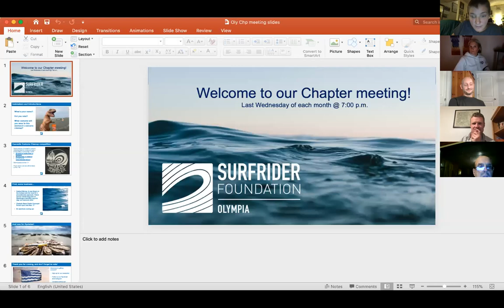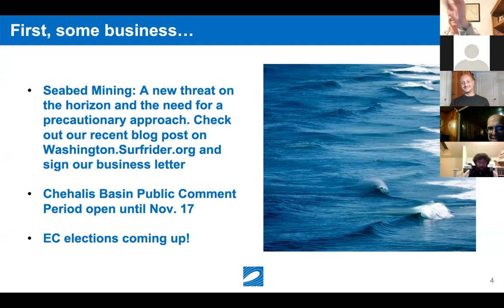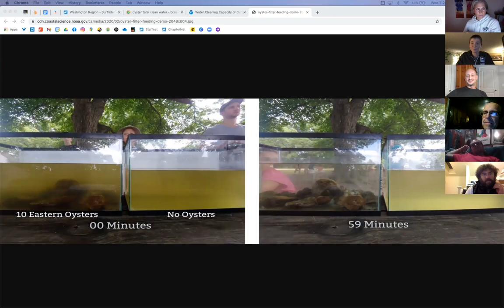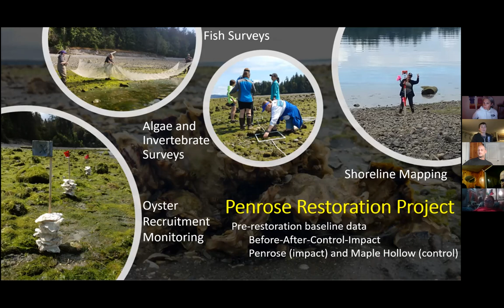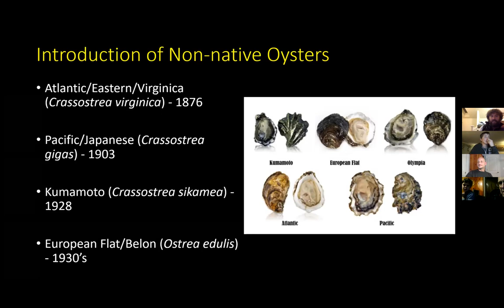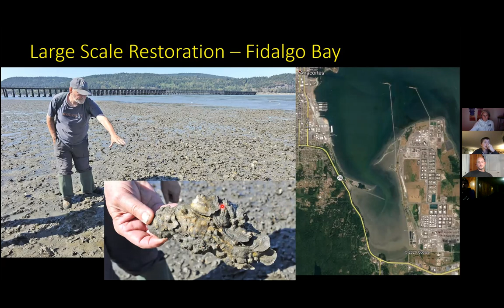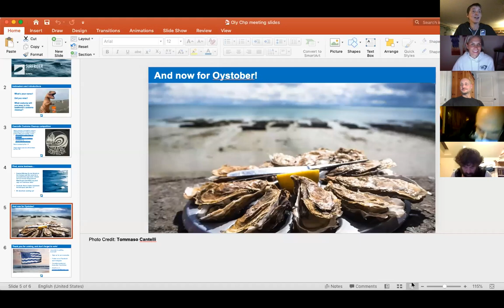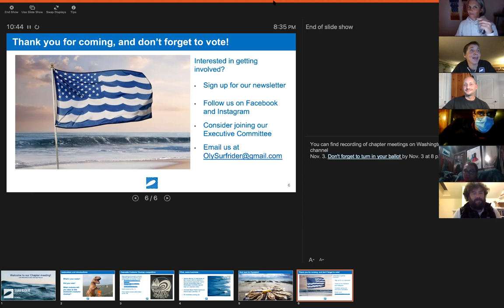Olympia Surfrider - Celebrate Oysterober and learn all about how oysters benefit the Sound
In celebration of Washington Seafood Month, we invited two oyster extraordinaires to share their work on seeding oysters in the Puget Sound. Oysters are a keystone species, creating valuable habitat, filtering the water, and providing an important food source for our local communities and economies.

Dan Mazur, with the Olympia Oyster Seed Planting Project, has been planting oysters in our areas since 2005. The project has planted more than 150,000 oyster seeds around Budd Inlet and surrounding areas, and continues to plant more every year! Dan is an active mountain climber, expedition leader and organizer who also volunteers his time giving back to mountain communities with health care, education, environmental and cultural preservation.

You can check out Dan Mazur's work seeding oysters in Olympia here at the Olympia Oyster Seeding Project Facebook

Michael Behrens also joined us to talk about an experimental oyster restoration project he is working on at Penrose Point on the Key Peninsula.
Michael is a Professor of Marine Ecology at Pacific Lutheran University in Tacoma, WA. He has worked with environmental education programs in California and Washington, most recently serving various roles with Harbor WildWatch, Pierce County, UW Tacoma and Coastal Conservation Association.

Michael's research focuses on the native Olympia Oyster (Ostrea lurida), which has declined throughout its native range.

For more information on the restoration of our native oyster, check out the following resources: